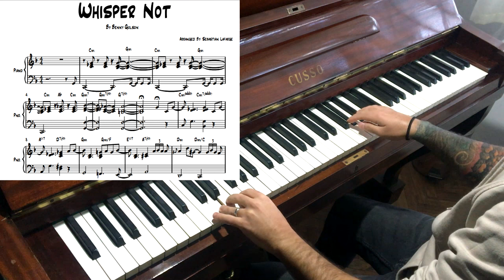Whisper Not Piano -Jazz Piano Solo Tutorial Lesson with Sheet Music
Jazz Piano "Stride Piano Basics" Song Book